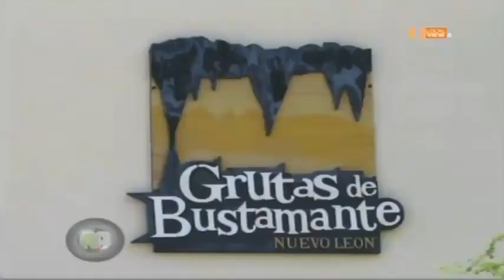Grutas de Bustamante NL